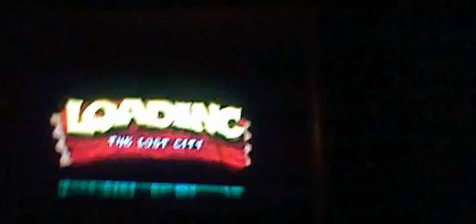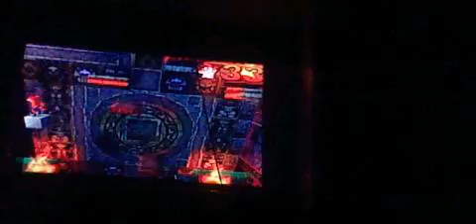Let's Play Crash Bandicoot Part 5/6